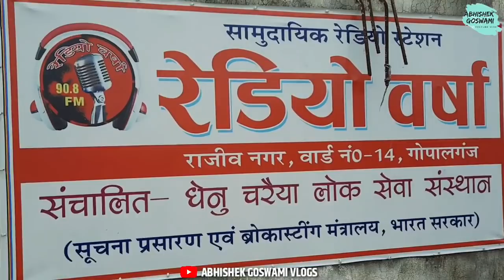मिलिये गोपालगंज के रेडियो वर्षा वाले पल्लव जी से | RJ PALLAV INTERVIEW | Gopalganj Vlogs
दोस्तों नमस्कार  आज के इस वीडियो में हम जानेंगे हम रेडियो में काम कैसे कर सकते हैं, और आज मैं आपको लेकर चलूंगा गोपालगंज स्थित रेडियो वर्षा 90.8 एफएम के स्टूडियो में और आज मैं आपको मिलवाने वाला हूँ आपके फेवरेट आरजे पल्लव से और जानेंगे कि उन्होंने अपनी शुरूआत कैसे की और आप भी अगर रेडियो में काम करने की इच्छुक है तो आप शुरुआत कैसे कर सकते हैं तो आप आज इस वीडियो का अंत तक जरूर देखिए और अच्छा लगे तो शेयर जरूर कीजिए और ऐसे ही वीडियो देखते रहने के लिए हमारे चैनल से जुड़े रहिए

धन्यवाद, नमस्कार।।

Radio Varsha 90.8FM GOPALGANJ | RJ PALLAV INTERVIEW | FM RADIO STUDIO TOUR | ABHISHEK GOSWAMI VLOGS

How to Become a rj " Radio Jockey"
Radio Jockey job
job in Gopalganj
Rj pallav live interview
Radio varsha 90.8fm
Radio Rimjhim 90.4fm
gopalganj fm job
Radio job
RJ pallav
Rj Abhinav
Rj naved
Rj kartik
Rj Job
studio tour
Radio station studio
Radio Station studio tour
Radio varsha studio

Used car in Siwan vs used car in delhi

old second hand car market patna bihar ; Second Hand Car Bazar | alto , innova , fortuner Scorpio indica Swift Dzire Commercial &Non Commercial ,Second hand car bazar, used car for sale bolero slx zlx sle dwer scorpio s4 s8 s6 s10

Abhishek Goswami

 market
gopalganj car bazar
Gopalganj blog
Gopalganj vlog
Gopalganj sasta market
Gopalganj bazar
Gopalganj jila
Gopalganj car bazar
Gopalganj shop
jila Gopalganj
Gopalganj district
Bihar Gopalganj
Gopalganj market
SIWAN blog
SIWAN  vlog
jila SIWAN
SIWAN  district
Bihar SIWAN
SIWAN  market